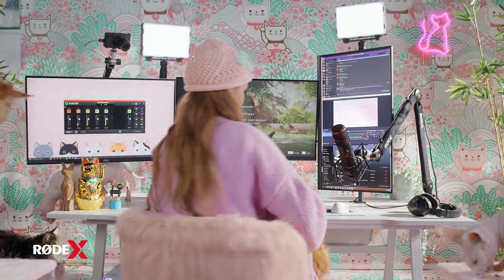RODEX ANTI AD SALLY mixed graded